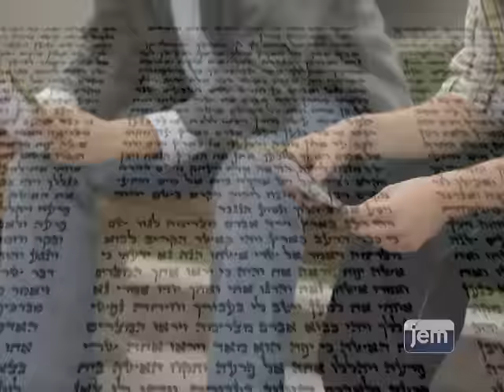Famine spirituelle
Dans un discours adressé aux enfants, le Rabbi transmet un message actuel pour chaque juif en toute situation.

Yossef, alors qu'il était en Égypte, a rassemblé de la nourriture pour les sept années de famine, pas seulement pour l'Égypte mais aussi pour les pays alentours.

De nos jours, il ne s'agit pas de famine de nourriture, mais de "famine" de Torah.
Nous devons utiliser nos connaissances de la Torah pour "nourrir " la faim d'autrui.

1er  Tévèt 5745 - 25 décembre 1984